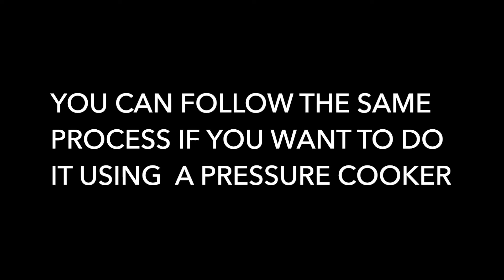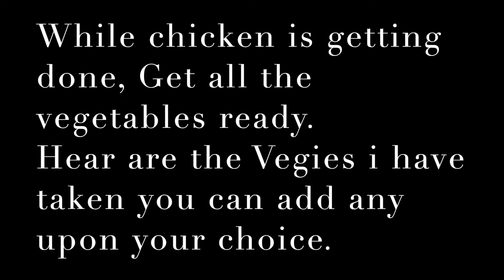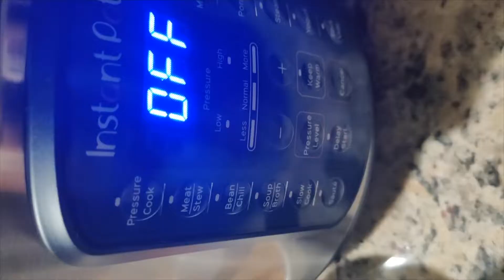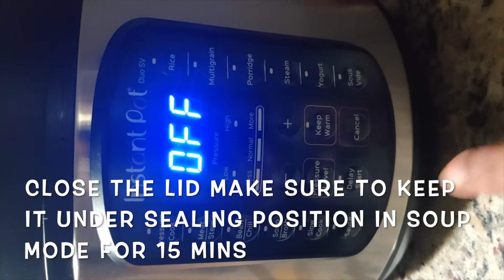How to make super easy quick and delicious chicken soup in instant pot|Vegetable chicken soup(IP)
Hi in this video i am making simple quick and filling chicken soup that can be made at home in restaurant style which is a great choice for winters.
Here i showed it in Instant pot, you can also make the same process using a pressure cooker

Ingredients:
150 grams bone in chicken
1 tsp Salt
1 tsp crushed black pepper
1 tsp Light soya sauce
3 garlic cloves minced
Vegetables used:
Carrots, Mushrooms, celery,Half ear of a corn, Spring onions, coriander leaves
1-2 tsp corn flour/corn starch
2 Egg whites.

I personally don't use chicken stock as some of them may contain MSG as preservative if you wish to use chicken stock you can add chicken stock

Thanks for stopping by and watching my video.